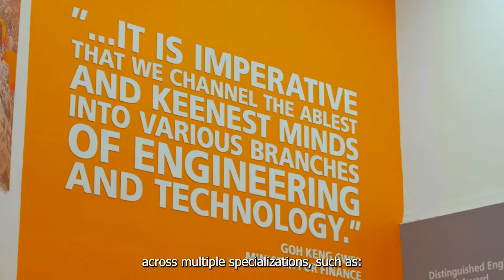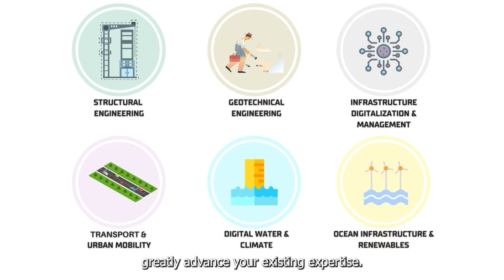NUS M.Sc. Civil Engineering Programme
The Master of Science (Civil Engineering) program is designed for professionals who are working in the civil engineering and built environment. Students will acquire advanced and in-depth knowledge to enable an intellectual broadening across the disciplines of civil engineering, keep abreast of innovations and emerging technologies in the civil engineering sector, and integrate knowledge and skills for Industry 4.0 transformation of the built environment.